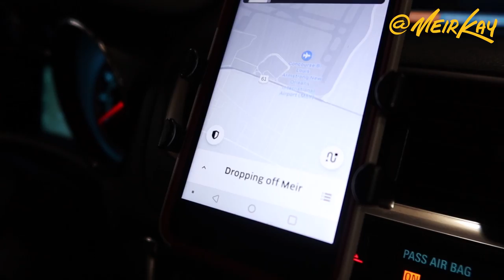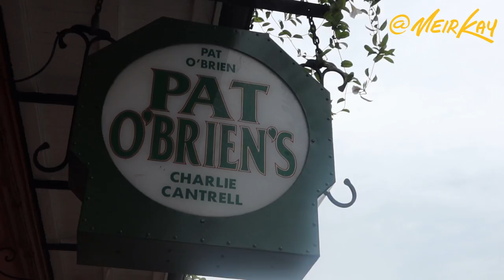I SURPRISED MY BEST FRIEND WITH A TRIP TO NEW ORLEANS!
New Orleans - my first trip to this jazzy city and boy it was a good time! In honor of Rabbi Tailor's 30th birthday we surprised him with a trip to this fun filled city where we got our fill of jazz, hurricanes and beignets.

Say Hey!